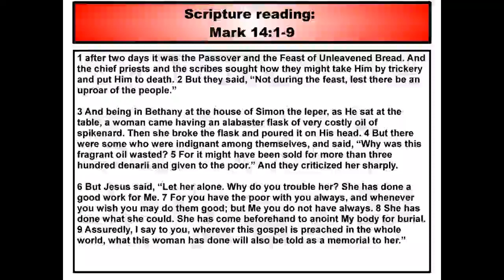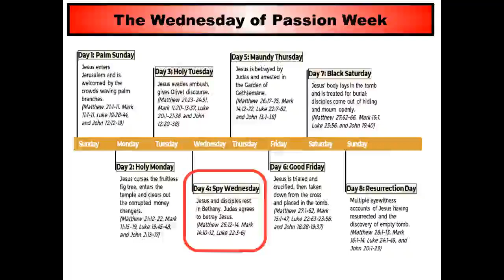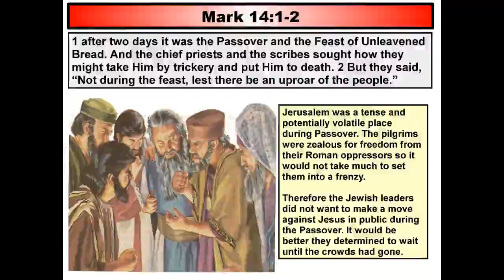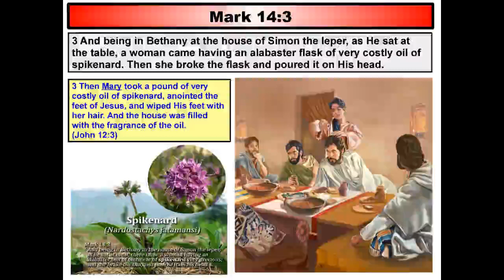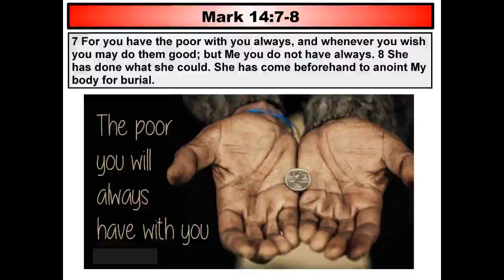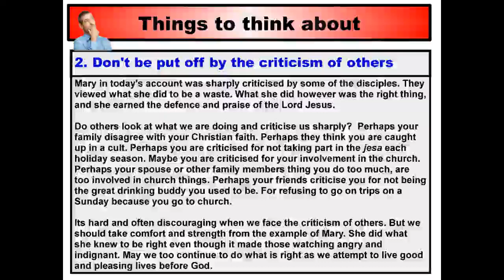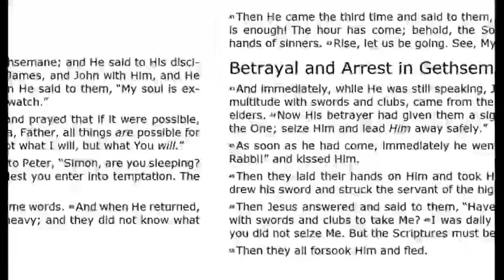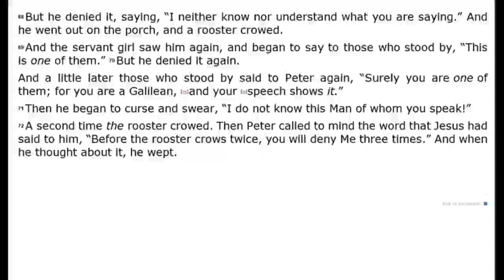Mark 63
This is sermon number 63 in our sermon examining Mark's gospel. In this sermon we look at what occurred on the Wednesday of Passion Week. Our
reading is verse 1 to 9 of chapter 14.